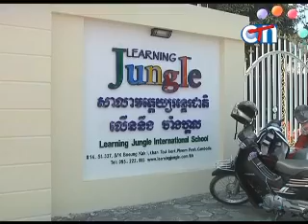Happy Valentine's Day on CTN